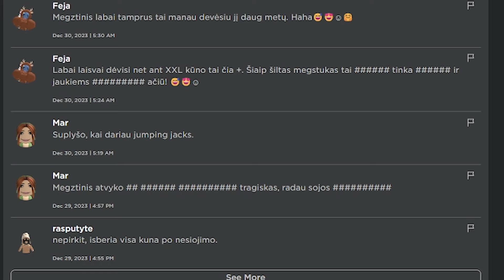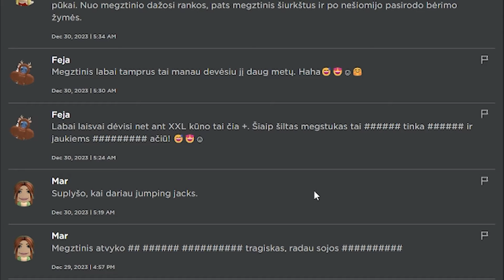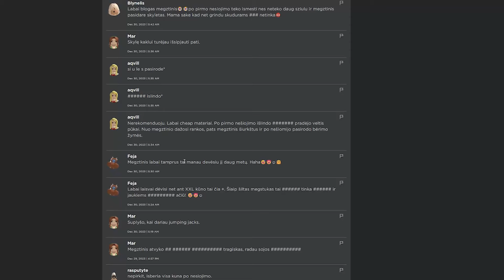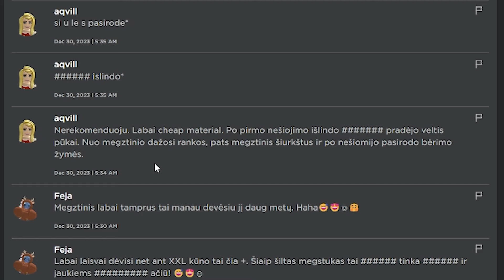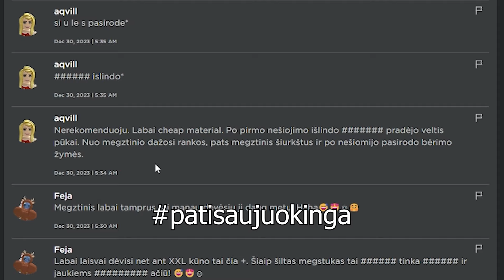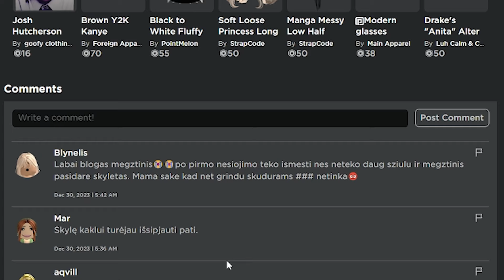Naujametinė MEGA Ryžikės Išpažintis (užpuolė heiteriai)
Ačiū, kad žiūrėjote šį video, tikiuosi jis jums patiko 💖